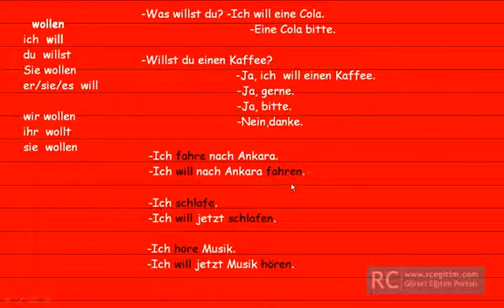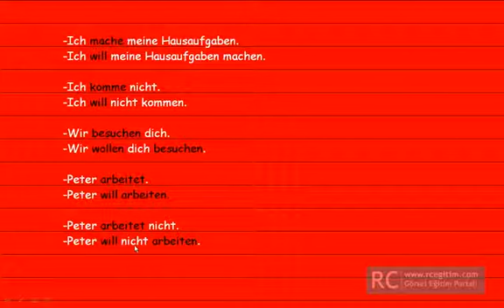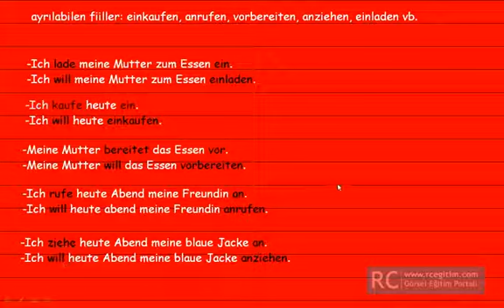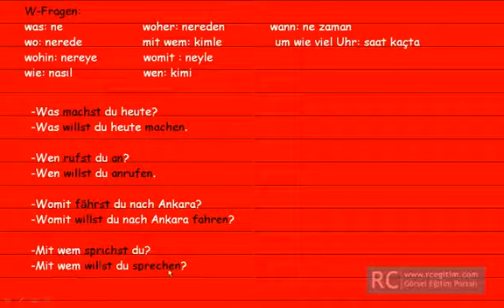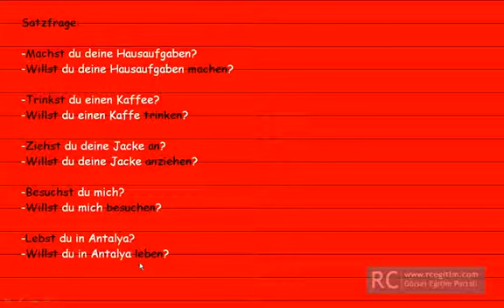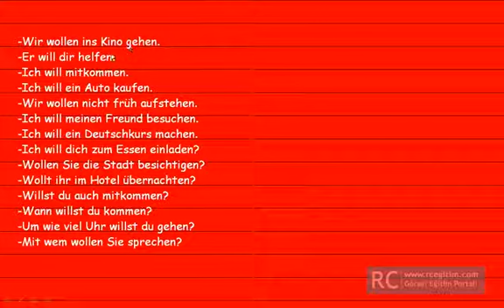Ders 10 - Almanca Zorunluluk Fiilleri Konusu - Alistirmalar